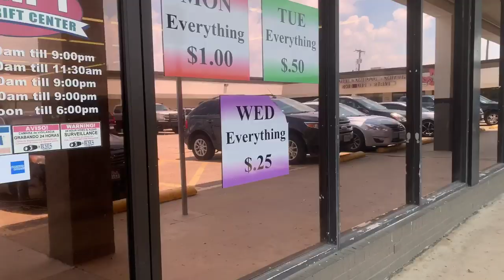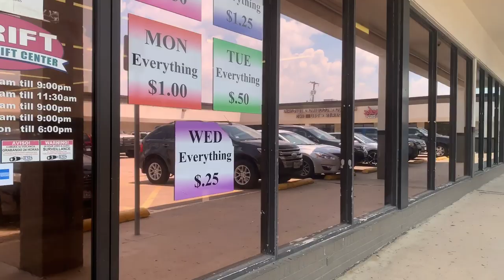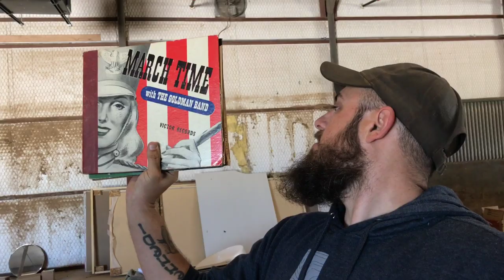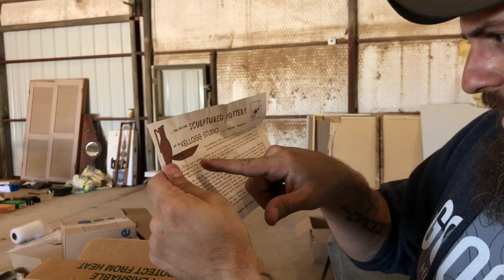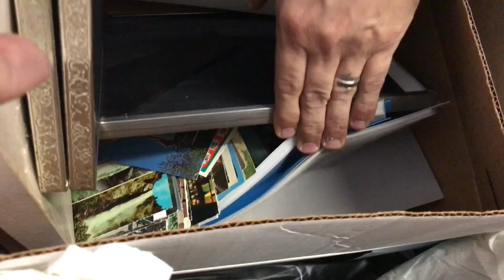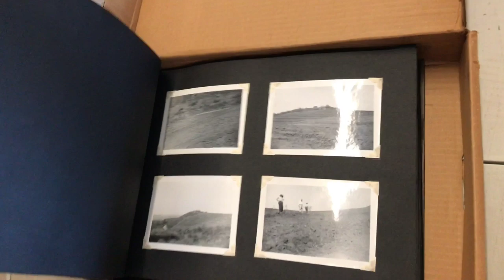Starting A Militia! Dallas Tx. And Abandoned Storage Unit Unboxing! VLOG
* Send encouraging fan mail to Grimes:
   2345 Nail Rd Krum TX, 76249